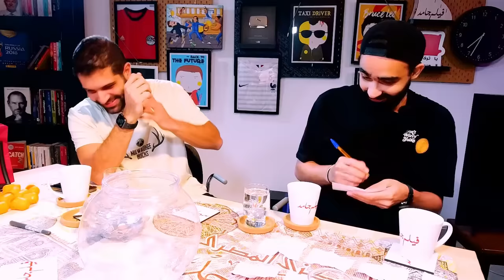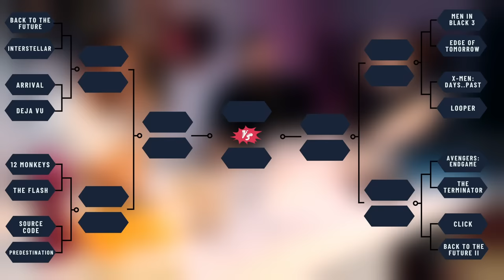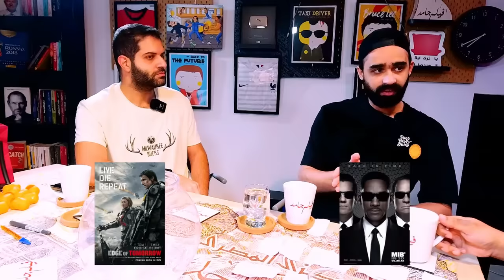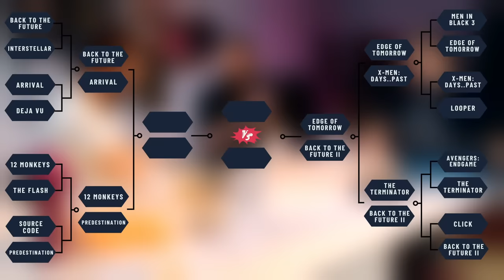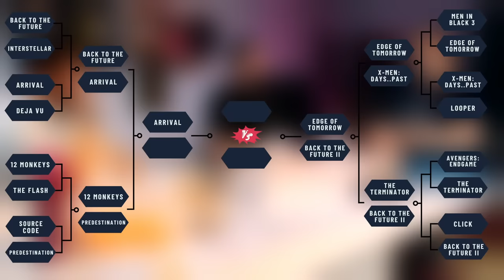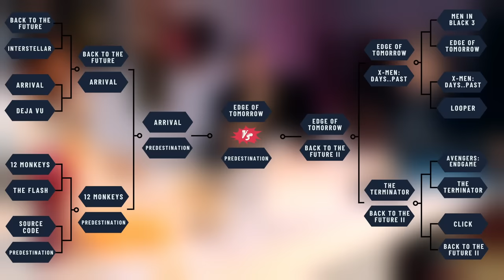منافسات أفضل فيلم سفر وتلاعب بالزمن مع طارق ومحيي 🥊 | دور الستاشر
دخلنا عالم الخيال العلمي من بوابة السفر في الزمن والخطوط الزمنية والتلاعب في الزمن لاختيار الفيلم الأفضل اللي تعامل مع هذه المواضيع في تاريخ السينما وأصحاب الإختيار معايا هايكونوا صديقنا العائد محمد طارق وصديقنا اللي بيظهر معانا لأول مرة محيي زكي.